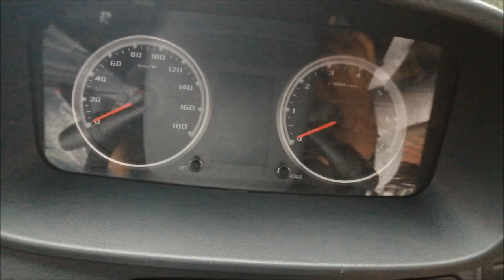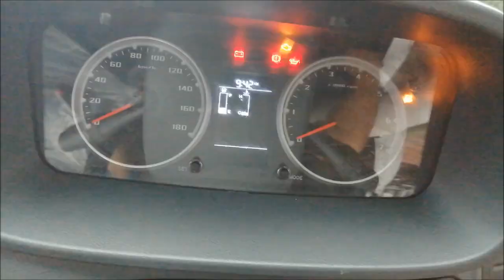2021 Tata Yodha Pickup 4x4 | On Road Price (Diesel), Features & Specs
Power & Fuel-Efficiency
The Tata Yodha range of Pickups is powered with the ever-reliable Tata Motors 2.2 L DI engine, that delivers best-in-class power and fuel-efficiency.

This heavy-duty engine is designed for a power of 73.6 kW (100 HP) and a high torque of 250 Nm at flat curve wider band from 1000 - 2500 r/min. This enables fewer gear shifts and better pickup in loaded conditions. Additionally, a low NVH (Noise - Vibration - Harshness) promises a smooth and comfortable driving experience.

Performance & Ruggedness
Go anywhere with the robust, Tata Yodha Pickup that comes with strong and reliable driveline aggregates: Strong suspension, wide rear axle, disc brakes in front and a 4 mm thick-rolled chassis frame, sturdy enough to withstand all loads on the trickiest terrains.

With large, 16-inch tyres and a reliable gear box, it delivers a gradeability of up to 40%. A clutch diameter of 260 mm enables smooth gear-shifting and an enhanced clutch life. Add to that, its optimized Gear ratios and rear differential axle gear ratio ensure a high pulling-power and mileage. Plus, a ground clearance of 210 mm allows you take any load on the toughest road conditions.

High Revenue
Maximise your profits with the Tata Yodha Pickup that comes with the biggest cargo deck internal loading area of 47.9 sq.ft., along with payload options of 1200 kg, 1500 kg and 1700 kg. Its CED-painted high-strength steel body delivers maximum durability. Plus, with its massive 16-inch tyres, it takes all the load on any terrain, effortlessly. Tata Yodha is built strong to perform on all grades, load and road conditions, so that your earnings are maximum.

High on Safety
The Tata Yodha Pickup range is built to deliver superior safety for the occupants and goods it carries. It comes with a large bonnet with a crumple zone and a collapsible steering wheel that ensures maximum safety in case of a frontal collision. Anti-roll bars fitted in the front and a wider rear axle track adds to the stability on road and off-road conditions. And its twin-pot disc brakes in the front ensure better braking with any load, on any road condition.

High on Comfort & Convenience
The Tata Yodha Pickup range is intuitively designed with your needs in mind. Right from its aerodynamic design, SUV-type tall stance to a muscular cabin design and trendy decals on side doors, it makes its imposing presence felt on the road.

Add to that, a bunch of impressive features like a tiltable & collapsible power steering, comfortable bucket seats with headrests, rear sliding windows ensuring cabin ventilation, a stylish dashboard with utility spaces, inbuilt fast mobile charger, bottle holder, news paper pocket, lockable glove box, wide ORVM for enhanced visibility,
and a Reverse Parking Assistance System (RSPS) to assist customer while reversing, the Tata Yodha range of Pickups come loaded with features that deliver maximum comforts and convenience.